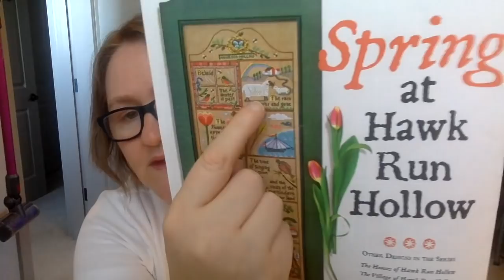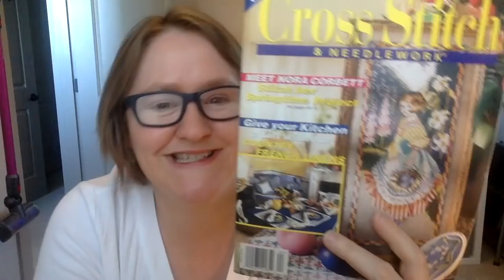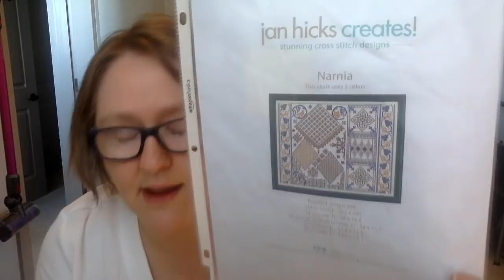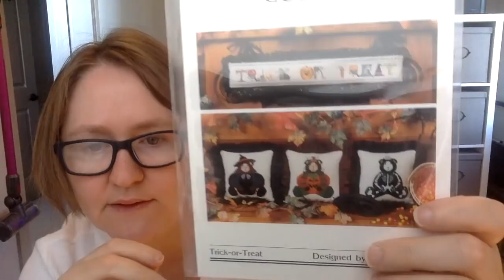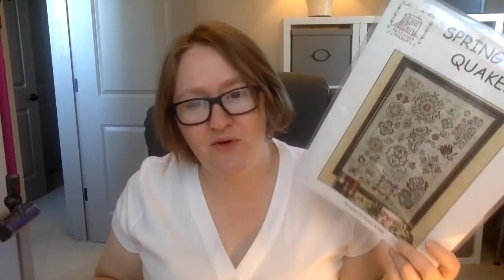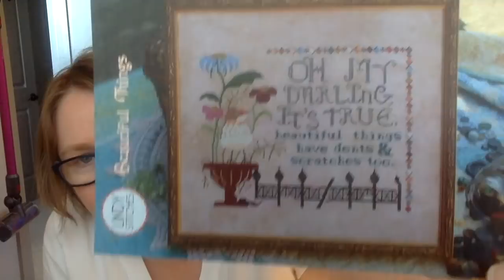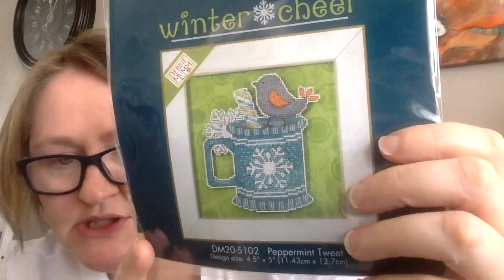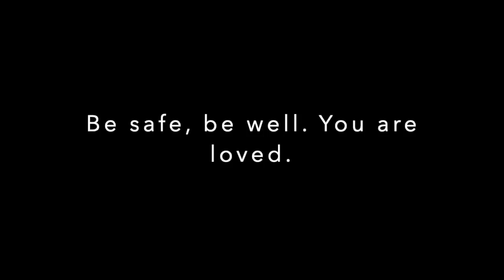Flosstube 55: My Fabric Hung out in Chicago for 6 Weeks!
SALS - Join us!
June 8, 2020: royalholidaysal royalholidaydeebirthdaysal on Instagram and Facebook (Royal Holiday by Mirabilia)

January 1, 2020: farewelltoangersal on Instagram and Facebook (Farewell to Anger HAED)

August 30, 2019: longdogsal (any Long Dog you want!) on Instagram and Facebook